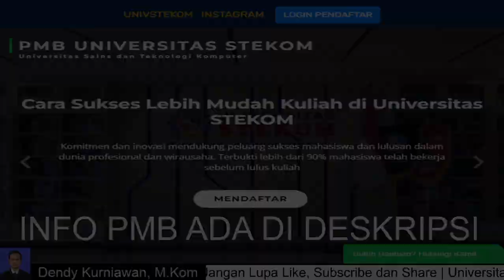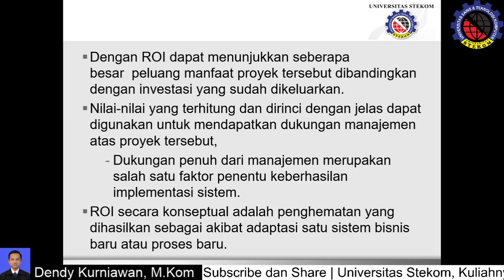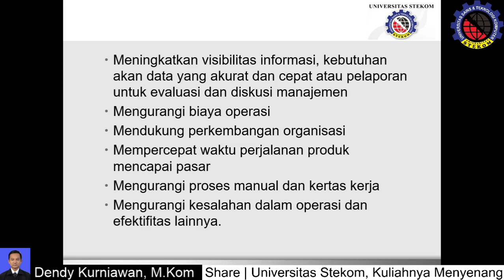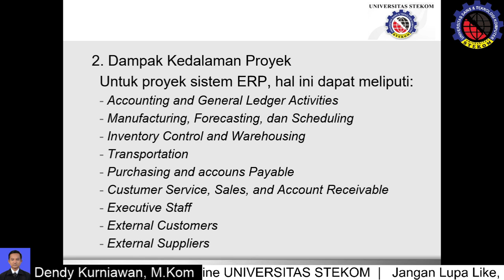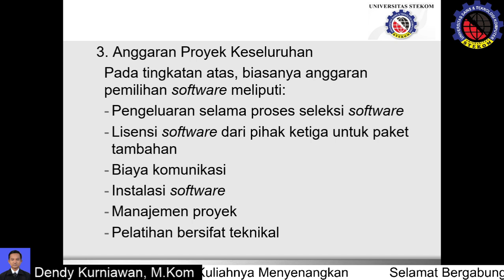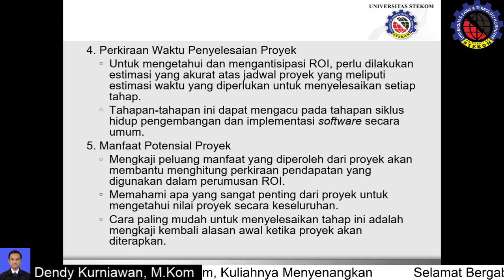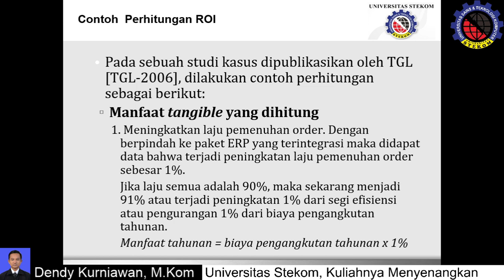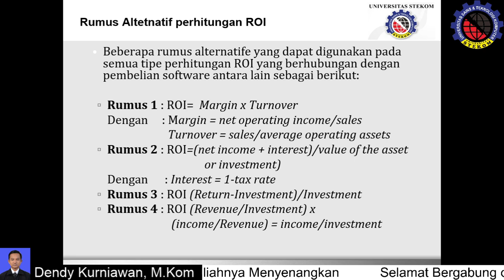Pert 9 Return Of Investment (ROI) Mata Kuliah ERP || Universitas Stekom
Enterprize Resource Planning
Pertemuan 13
Hybrid
Return Of Investment (ROI)